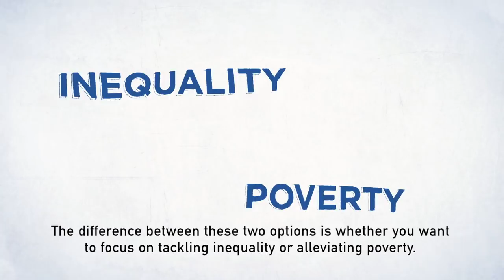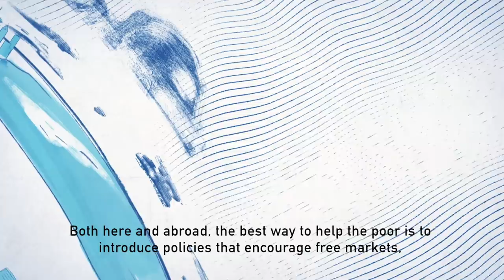“Inequality: Should We Be Worried?”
Interest in the subject of wealth inequality has been stimulated by the recent work of economist Thomas Piketty in his best-selling book ‘Capital in the Twenty-First Century’, with the charity Oxfam having also been very vocal about this issue through their ‘Level it Up’ campaign.

But is inequality what we should really be focusing on, or is poverty reduction the key to a prosperous society?

For more, download the IEA's publication 'Never Mind the Gap: Why we shouldn’t worry about inequality' for free